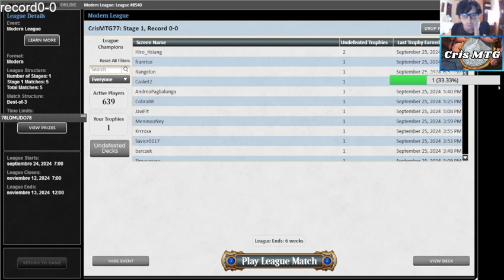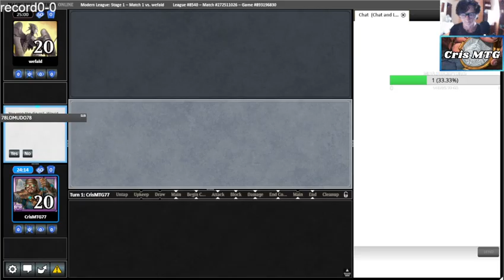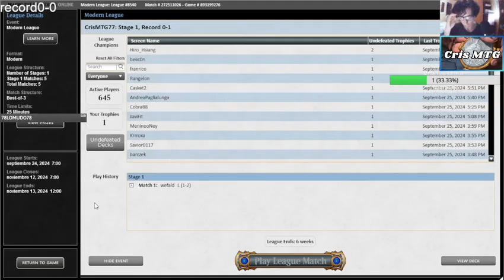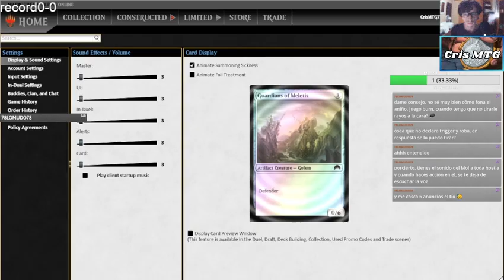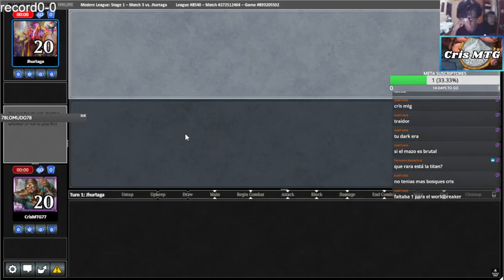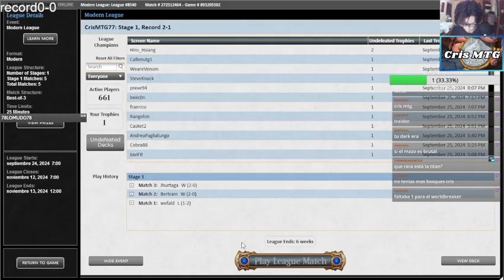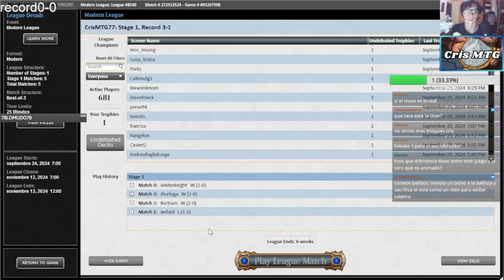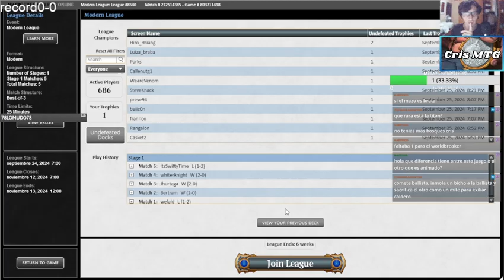🔥 eldrazi Ramp Like A Pro In 2024 With These 5 Essential Tips